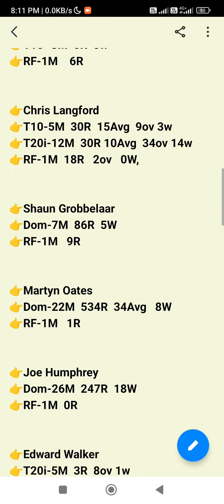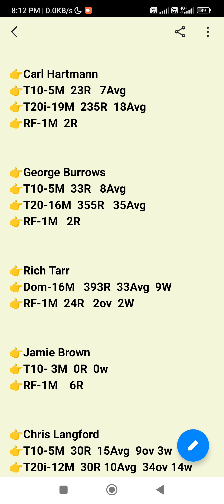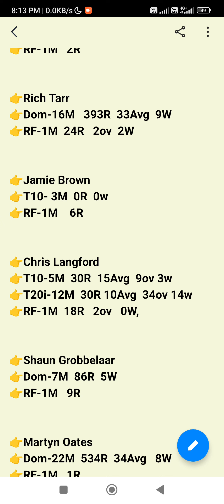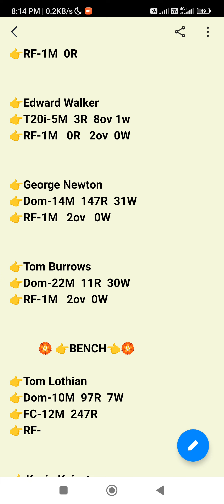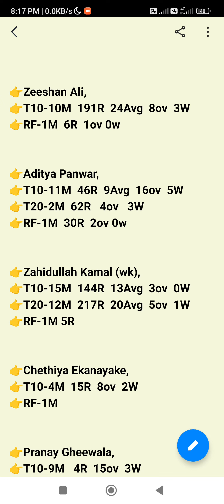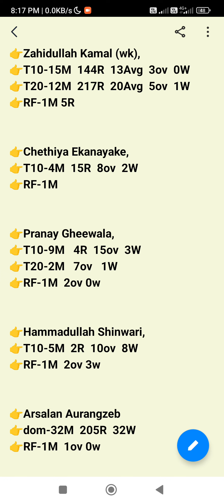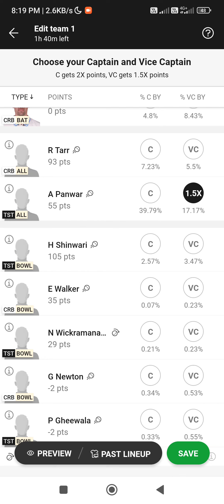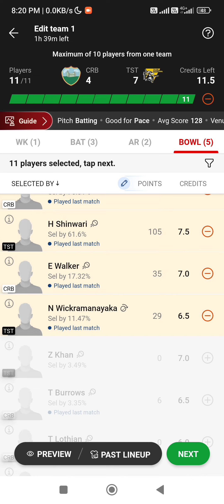crb vs tst European T10 Cricket League CRB VS TST European T10 Cricket League🏏🏏🏏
1. This analysis is based on my Understanding, knowledge and instinct .While selecting your team, consider the points mentioned and make your own decision.

3. This game involves an element of financial risk and may be addictive. Please play responsibly and at your own risk.